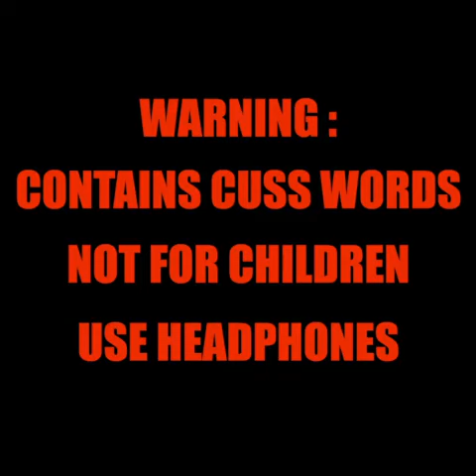Doraemon DUB PART 4 | Ashish Chanchlani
DONT PLAY IT LOUD
NOT FOR CHILDREN
CONTAINS A LOT OF CUSS WORDS
Here it is on high demand
Doraemon DUB PART 4